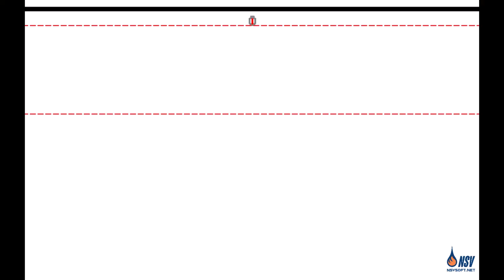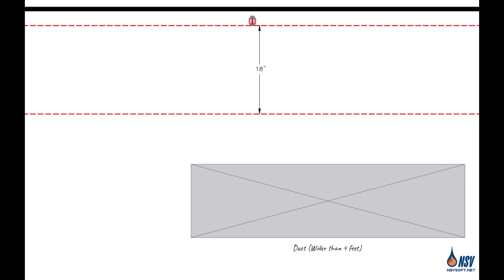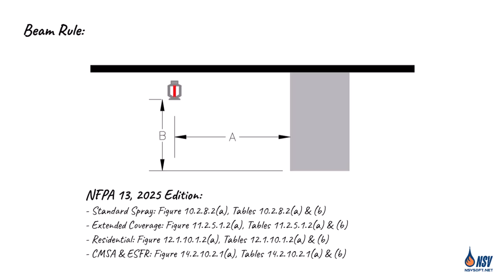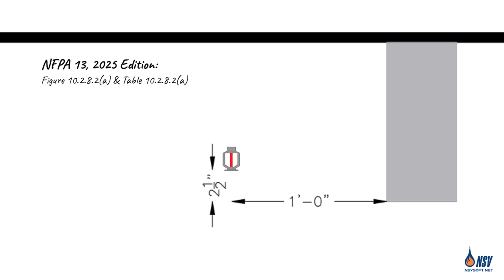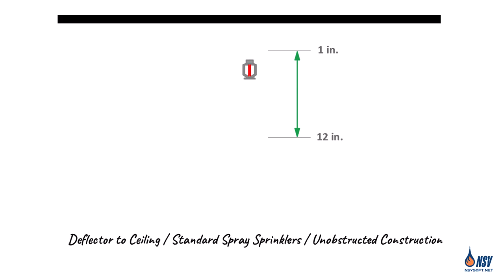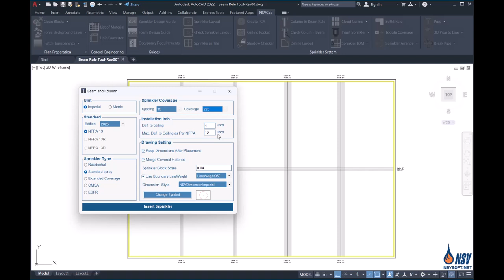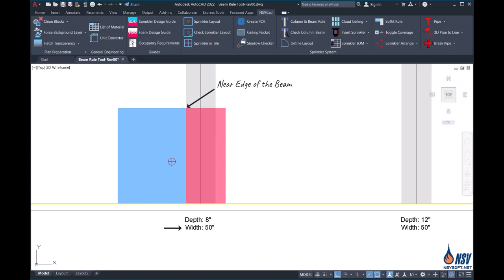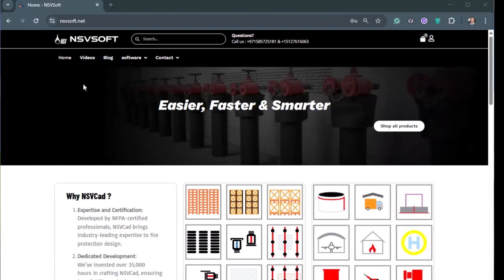📌Beam Rule Explained: Sprinkler Obstruction (NFPA 13/13R/13D)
Proper sprinkler placement is crucial in fire protection systems, and NFPA 13, 13R, and 13D establish clear obstruction requirements to ensure optimal coverage.
In this video, we take an in-depth look at the Beam Rule, a key component of obstruction requirements. From general principles to exceptions, we break down essential considerations that impact sprinkler effectiveness.